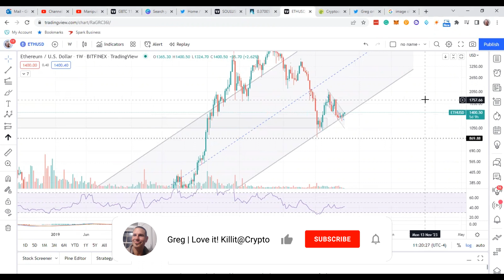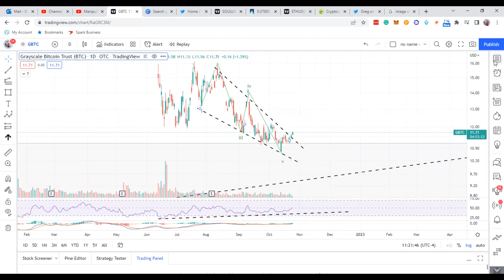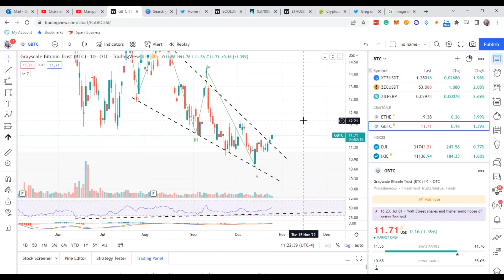Bitcoin crypto: BTC & Eth update using chart data from Grayscale BTC & ETH. Proof here in charts.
In this video, I go over Bitcoin and Ethereum Crypto using the GBTC and ETHE charts for good confirmation of a breakout in both charts.